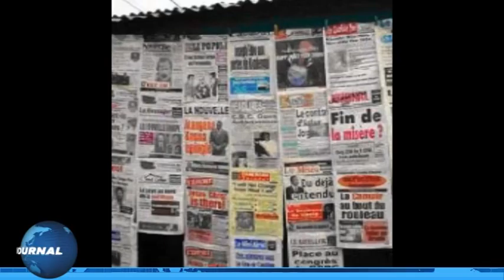ANALYSE DE YVES SANDJO. TEL : 695387946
Analyse sur avalanche de rapports accablants qui tombe sur le Cameroun depuis l'année dernière.